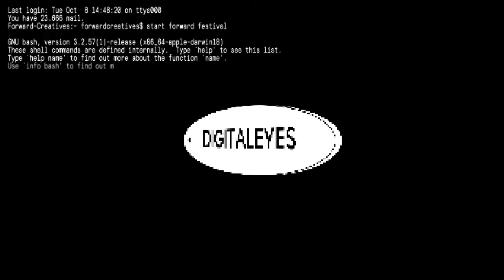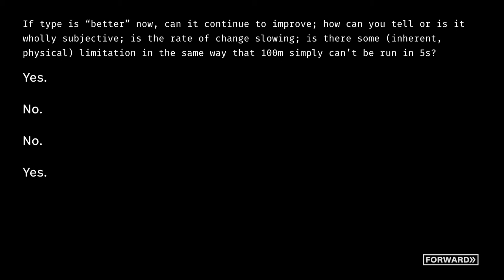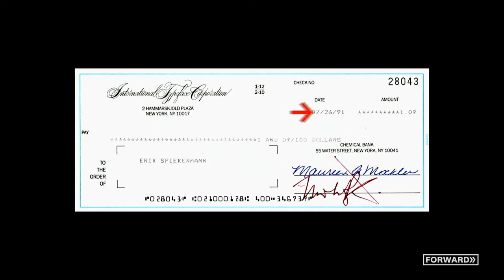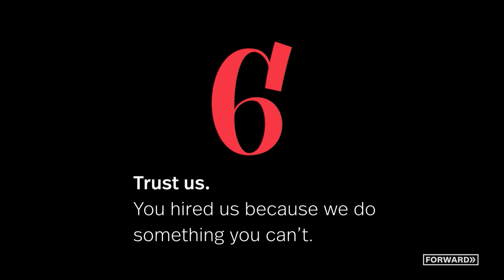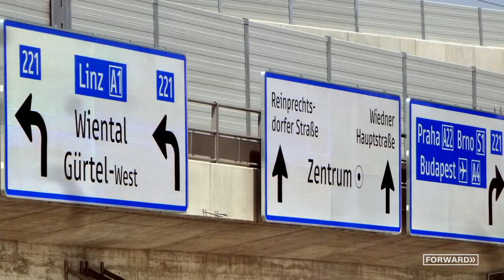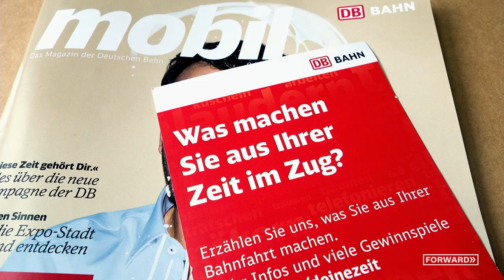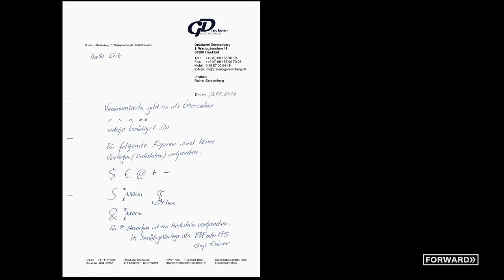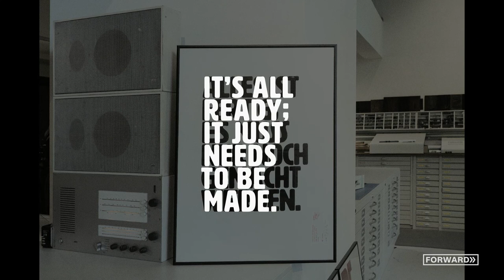Forward x Virtual Design Festival: Erik Spiekermann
After decades on the job, Erik Spiekermann has gathered quite some knowledge. In his talk for Forward Festivals, he shares some of it in his very own pointed way. He breaks it down into 7 propositions you might want to remember, such as his main motto: Don’t work with arseholes.

Forward Festival for creativity, design and communication
Vienna - Munich - Hamburg - Berlin